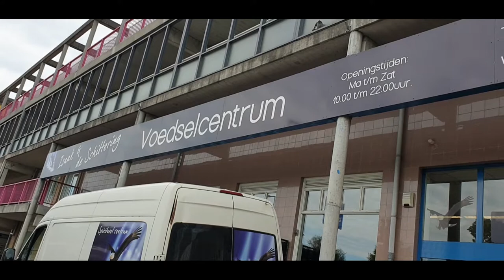Voedelcentrum Isaak & de schittering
Deze Video heeft mijn Dochter gemaakt en mocht deze ook op mijn kanaal delen.

Impressievideo over het voedselcentrum van Stichting Isaak & de Schittering.

Ook te volgen op sociale media:
Drimble:

Voedselcentrum Zuid: Vinkenbaan 73
Voedselcentrum Noord: Jacob Loisstraat 24-30

Voedselcentrum Zuid Oost: Kreekplein 8

Graag zo veel mogelijk delen

Megapixels: 16 megapixel
Optische zoom: 12x
Beeldsensorformaat: 1/2.33 inch
Beeldstabilisator:  Ja
Digitale zoom: 4x

Samsung Galaxy S5:
Resolutie 720x1280